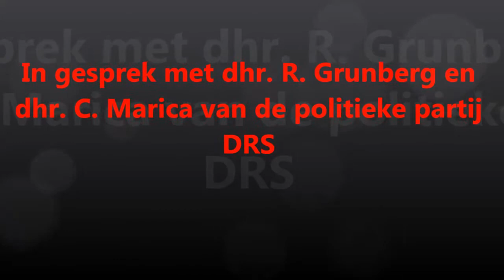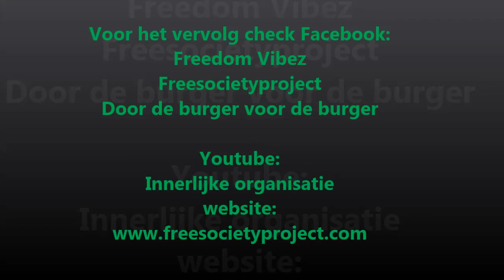Freedom Vibez Rw ftg met dhr. Marica en dhr. Grunberg dl2:"DRS politiek"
Videobeelden van de studio tijdens het gesprek met de heren van de politieke partij DRS. De topic: Duurzaamheid, rechtvaardigheid, vrijheid en onafhankelijk zijn.